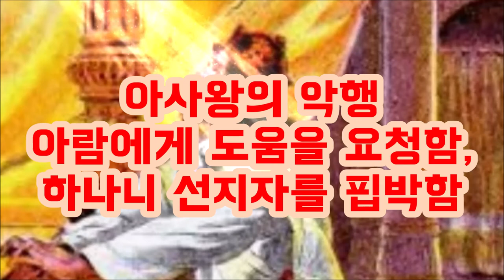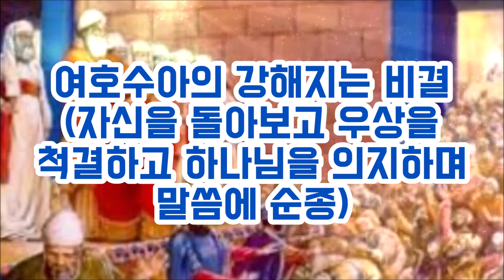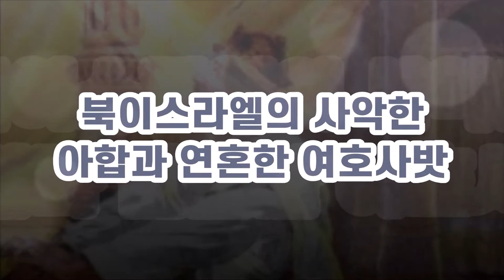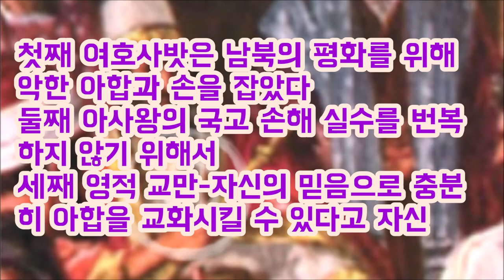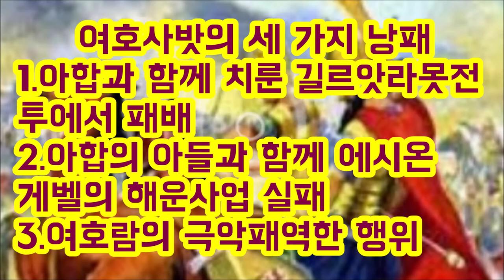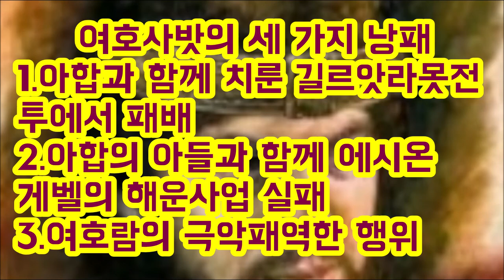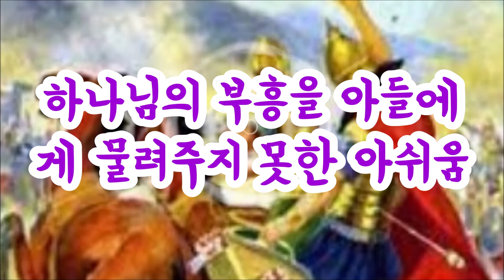여호사밧왕의 유화정책과 그 해악 King Jehoshaphat's appeasement policy and its harm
여호사밧은 스스로 강하게 만들기 위해 우상을 타파하고 군비를 정비하고 다윗의 길을 따르며 레위인들을 통해 백성들에게 율법을 가르치도록 했다.
하나님은 아호사밧의 행위를 기뻐하셔서 강성대국으로 만들어 주셨다.
그런데 여호사밧은 북이스라엘의 우상숭배자 아합과 연혼하면서 악과 타협을 함으로 하나님이 주신 복을 아들에게 물려주지 못하고 패역한 아들을 만들어
버렸다.
하나님의 뜻을 떠난 자신의 의지나 확신은 결국 영적교만이며 패망의 길임을 우리는 알아야 한다
In order to make himself strong, Jehoshaphat destroyed idols, prepared his armaments, followed the path of David, and taught the law to the people through the Levites.
God was pleased with Jehoshaphat's actions and made it into a powerful and prosperous nation.
But Jehoshaphat made a compromise with evil while marrying the idolater Ahab of northern Israel.
He couldn't pass on the blessings God gave him to his son, so he made a rebellious son.
We must know that one's will or conviction that departs from God's will is ultimately spiritual pride and the path to destruction.